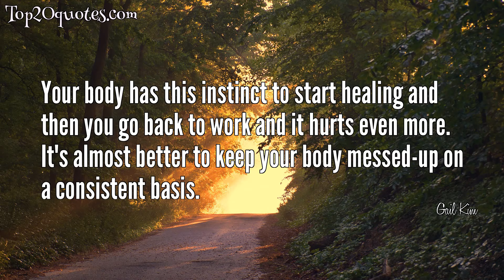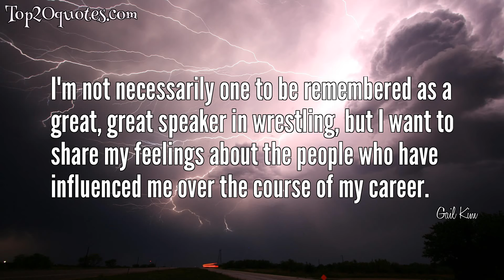💧 Top 9 Quotes of Gail Kim - Professional Wrestler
Top 9 Quotes of Gail Kim:
 ✩ As soon as you just walk through the curtains and the crowd's there, everything's good after that.
 ✩ I’m always looking to top the last match, I’m always looking to entertain the fans and steal the show. Before I always thought that it was a case of opportunities, but I’m learning that it’s all in my control and I just want to keep on doing what I’m doing by giving my best. I’ve got a couple more magical matches left in me and hopefully at some stage, I guess the biggest honour would be going into the TNA Hall of Fame.
 ✩ I just have to be me.
 ✩ Your body has this instinct to start healing and then you go back to work and it hurts even more. It's almost better to keep your body messed-up on a consistent basis.
 ✩ I think change is always scary but also always good.
 ✩ Oh, and by the way, I'm gonna beat you tonight, and I'm gonna enjoy every second of it. Au revoir!
 ✩ I'm not necessarily one to be remembered as a great, great speaker in wrestling, but I want to share my feelings about the people who have influenced me over the course of my career.
 ✩ Wrestling is one of those things that make me emotional.
 ✩ I've been wrestling for 15 years so my body hurts.
🖎 Author: Gail Kim
♛ Career: Professional Wrestler
📅 Life: b. February 20, 1977